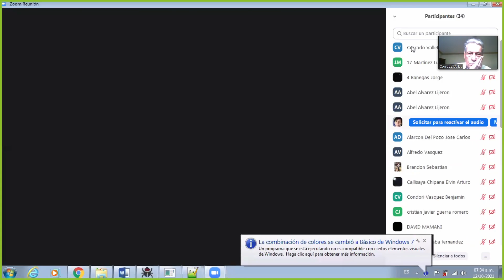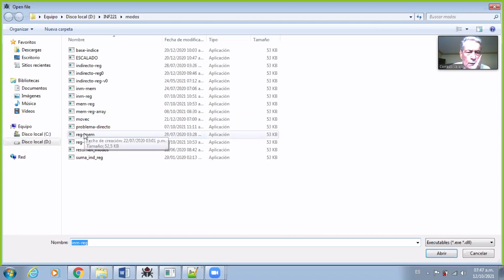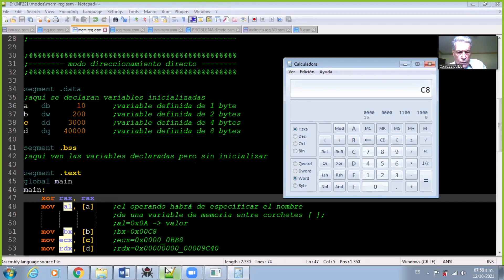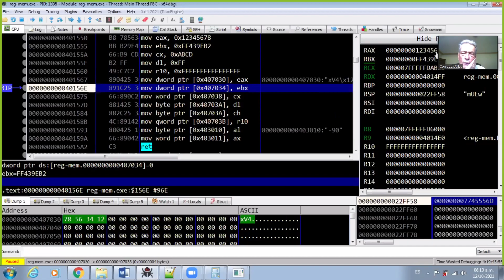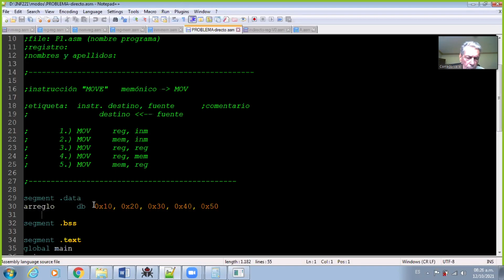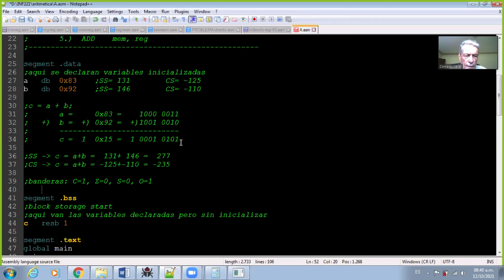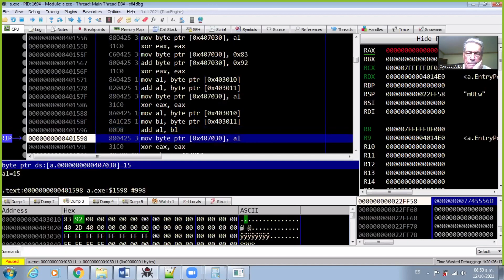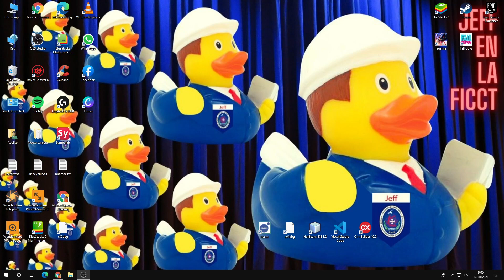6. Instrucciones de los Programas.